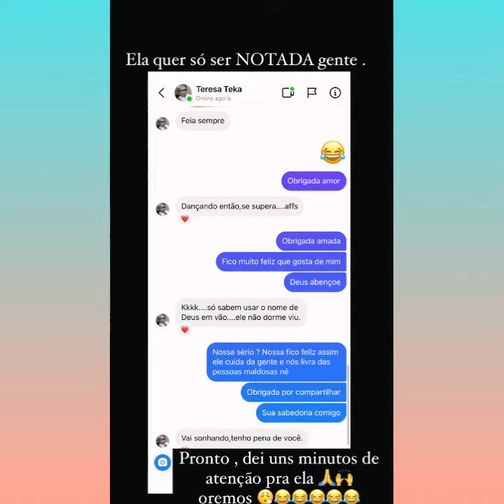Sara kellen vai começar a fazer aula de dança para se exercitar